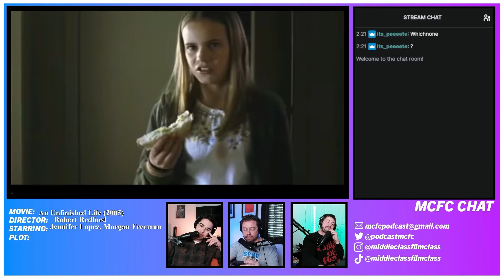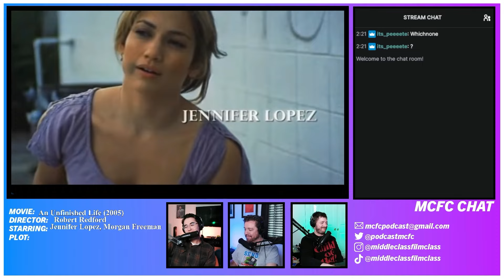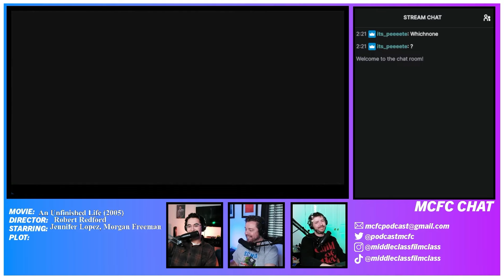An Unfinished Life (2005) review / dir. Lasse Halstrom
The gang forgives a bear this week, as they review a Patron's pick from the wheel of destiny, An Unfinished Life (2005). Starring the legendary actors Robert Redford and Morgan Freeman, and coming from the director of What's Easting Gilbert Grape, you may think you are in for a challenging film with powerhouse performances that will leave you weeping. If that's how the movie hit you, please write in to the show to defend the honor of An Unfinished Life, because we are not too kind to it on this episode...

Thank you to Patron, Mitch Burns, who is the host of The Film Vaulters and The Hollywood Persona podcasts. Follow them on any pod service, and check out

Patrons:
Javier
Listener Stephen: The Maple Syrup Don
Joel Shinneman
Linda McCalister
Brendan Beal
Chris Geiger
Dylan

Joseph Navarro
Pete Abeyta
and Tyler Noe